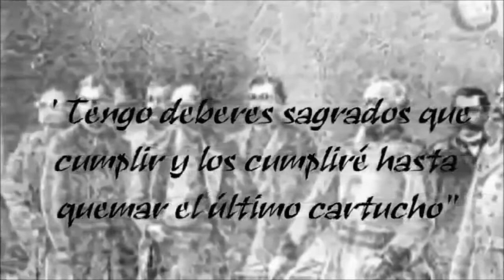DÍA DE LA BANDERA - VANGUARD SCHOOLS